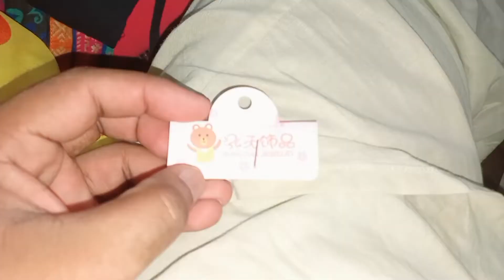Meri Demand Puri Karoo 😔 | Arham Amjad vlogs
Assalam o Alaikum my YouTube family, Remember me in your precious prayers ❤️
Just support me as much as you can so I will be able to upload regularly 😎
Max comments and like 🥰🥰
@Arham Amjad Vlogs

𝒜 𝓇 𝒽 𝒶 𝓂

Phir milty hain next vlog mein tb tk k liye  "اللہ حافظ"